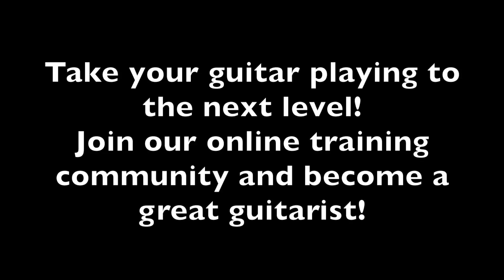Guitar 101- The Chromatic Scale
Want to join our guitar playing community and become a great guitarist? check it out and join the 1st tier for only $10/month! There you will get ALL the basics you need to grow as a guitarist! I'll see you online!